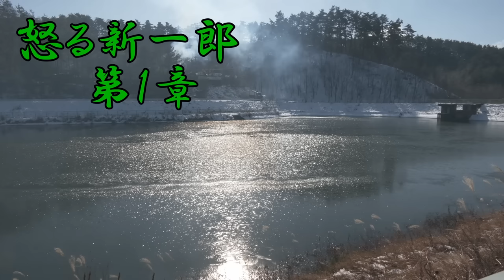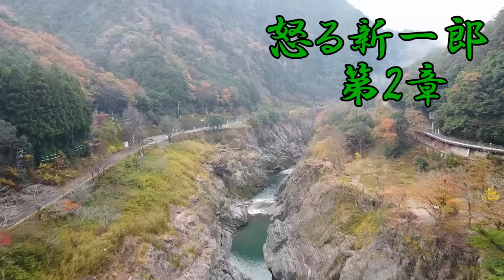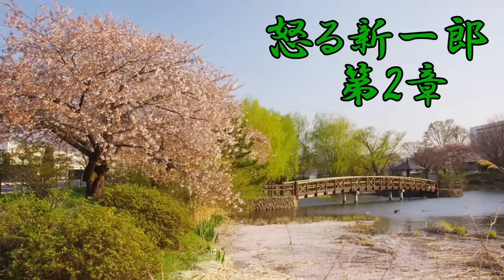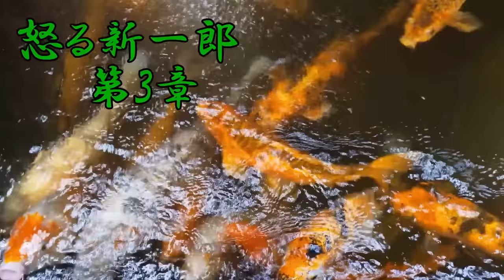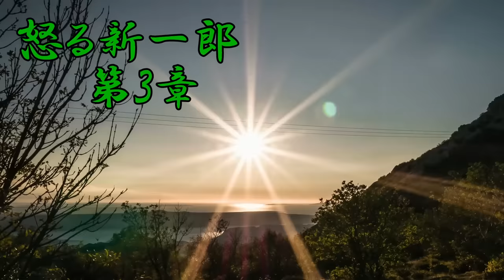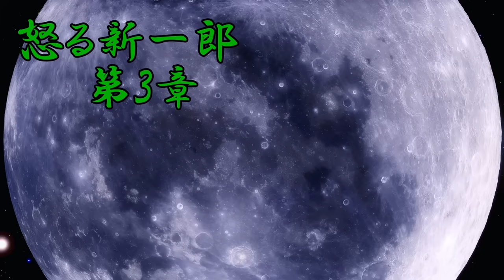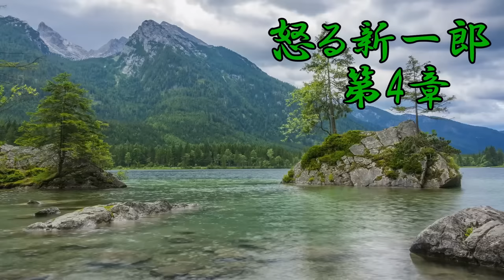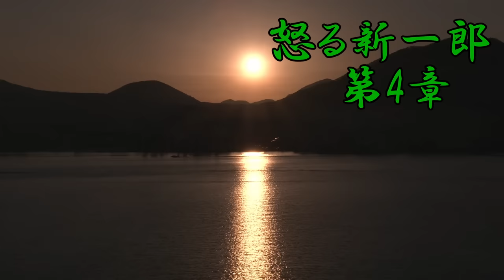【朗読】怒る新一郎 山本周五郎 読み手アリア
いつもご視聴いただきありがとうございます。癒しの朗読屋アリアです。今回は、山本周五郎作「怒る新一郎」です。

↓「怒る新一郎」が掲載されている単行本です。
✅怒らぬ慶之助　山本周五郎

00:00:00 - イントロ
00:00:19 - 第1章
00:15:30 - 第2章
00:31:09 - 第3章
00:48:54 - 第4章
00:59:48 - エンディング

この作品には、今日からみれば不適切と受け取られる可能性のある表現がみられます。このチャンネルではそのままの形で作品を公開します。

【音楽】
YouTubeオーディオライブラリより
【動画】